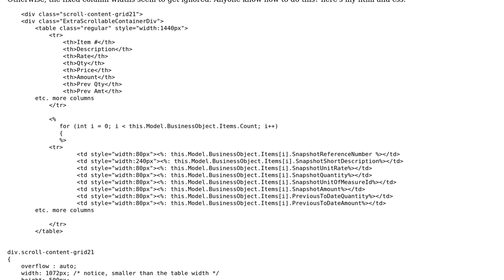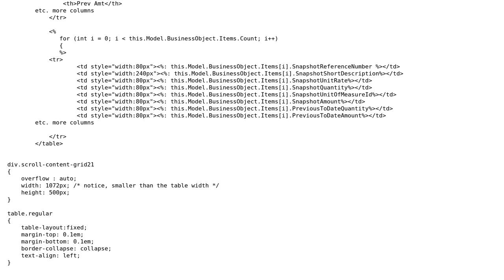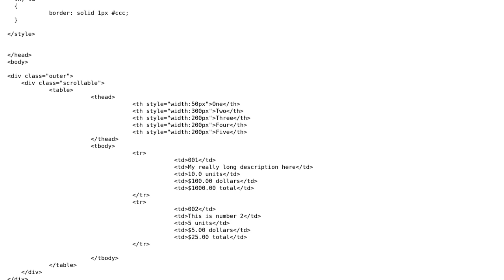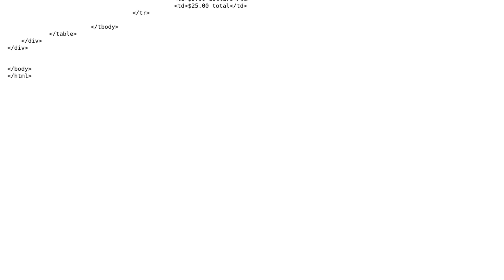Fixed column width with horizontal scrolling doesn't show when the column widths larger than...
Fixed column width with horizontal scrolling doesn't show when the column widths larger than container

With thanks & praise to God, and with thanks to the many people who have made this project possible! | Content (except music & images) licensed under CC BY-SA | Music | Images & others | With thanks to user Raymond user Mo Valipour and the Stack Exchange Network Trademarks are property of their respective owners. You are responsible for your own actions.